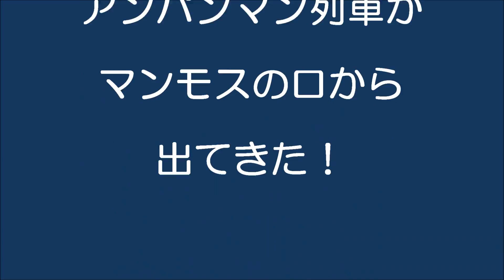マンモスの口からアンパンマン列車が出てきた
アンパンマン列車